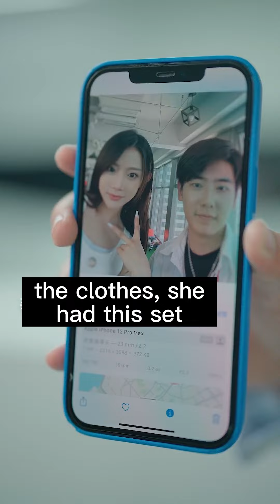scheming girl framed Cinderella to make a fool of herself,and the CEO made her apologize on the spot